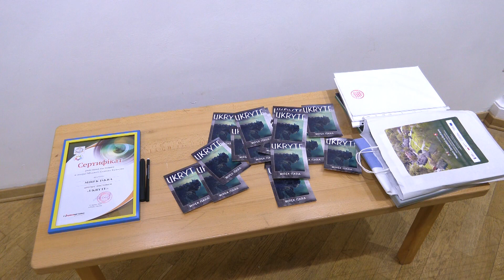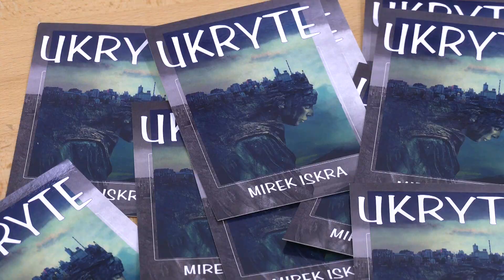Показали «Приховане»: у Рівному відкрилася фотовиставка польського графіка Мірека Іскри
У Рівненському міському будинку культури презентували виставку «Приховане» польського фотомитця Мірека Іскри. Чоловік є багаторазовим лауреатом міжнародних конкурсів творчої графіки, а його роботи здобули популярність у всьому світі. Сам автор не зміг завітати до Рівного, тому виставку привезли його колеги-співвітчизники. На відкритті «Прихованого» побували наші журналісти.